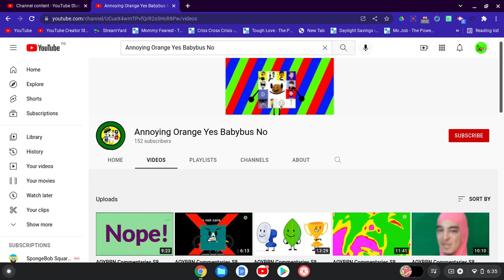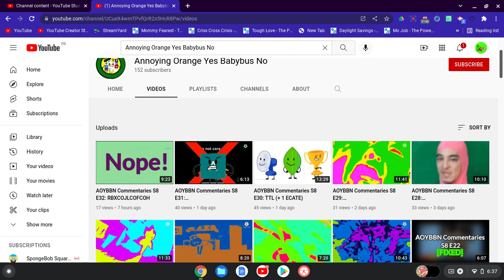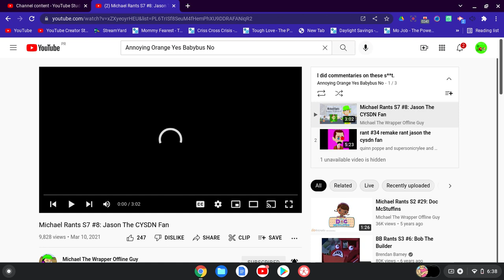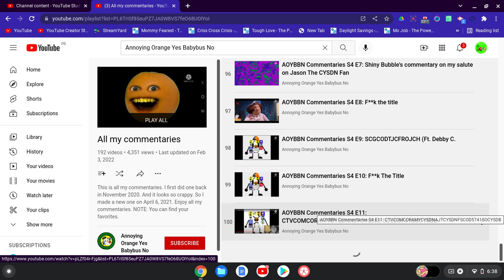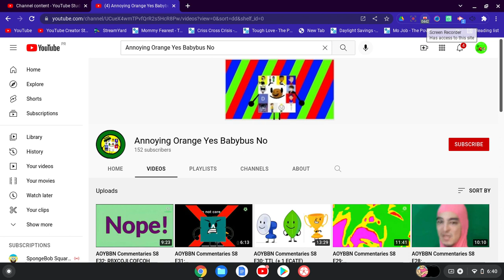My Rants S1 E11 Annoying Orange Yes Babybus No (OUTDATED)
Note: This Video Is Now Outdated Because He Improved His Behavior